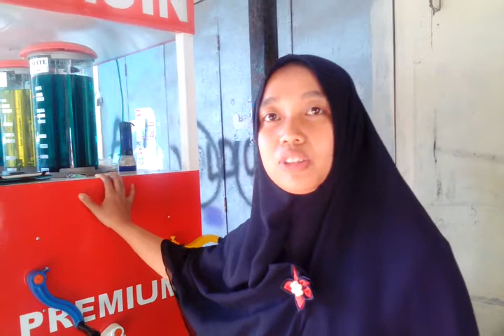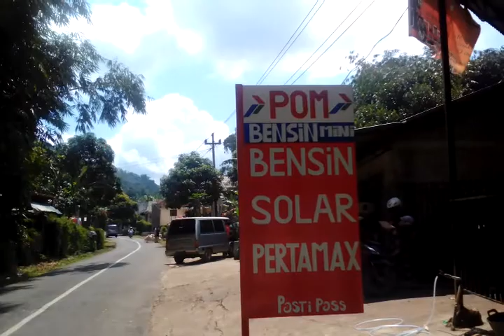WOW.. BANYAK POM BENSIN MINI DI PEGUNUNGAN..!!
Minimnya akses ke SPBU milik pertamina membuat warga berinisiatif menciptakan inovasi.